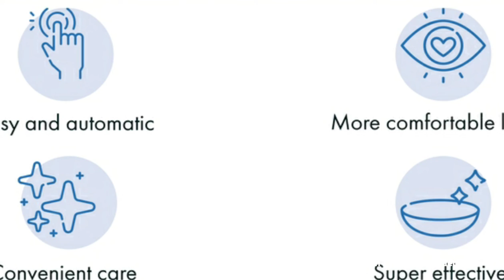Visonic Dome Hands-Free Contact Lens Cleaner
Visonic Dome is a hands-free contact lens cleaner.

No more rubbing your irritated eyes.

Never tear your contact lenses while cleaning them again.

Give your contact lenses a pro-quality clean with the push of one button.

Visonic Dome makes cleaning your contacts as easy as storing them away for the night. Automatic and hands-free.

Step 1: Fill with solution.

Fill the medical-grade stainless steel chamber with your favorite solution.

Visonic Dome works with any multipurpose solution.

Step 2: Insert contact lenses.

Intuitive ‘Left & Right’ baskets hold your contact lenses in place while they’re cleaned. Visonic Dome is also a convenient place to store your lenses any time you’re not wearing them.

Step 3: Push the button.

Just push the single button and let Visonic Dome handle the rest. An automatic, 10 minute timer shuts off once your contacts are clean. No settings to fumble with. Quick and hassle-free.

Step 4: Feel the difference.

Enjoy lenses that feel fresh longer! Scrub your contacts free from deposits and contaminants that build up after regular wear.

Plus, never toss out a pair of lenses early, ever again.

Visonic Dome uses ultrasonic vibrations to create millions of microscopic bubbles in your multipurpose solution in a process called 'cavitation.' As the bubbles implode, they blast away the dirt, dust, pollen, and grime that make your contacts uncomfortable.

Strong enough to remove protein & lipid deposits. So gentle you’ll never risk tearing your lenses again.

Diameter: 60mm / 2.3 inches (smaller than a baseball)

Dry weight: 90g / 3.2 oz

Chamber volume: 9ml / 0.3 floz (about the same as a standard contact lens case).

Power:

 All global power standards: 110-240 V / 50-60 Hz; 12 Volt / 300 mA

 Transducer frequency: 10 W / 63 kHz

 Automatic timer: 10 minutes